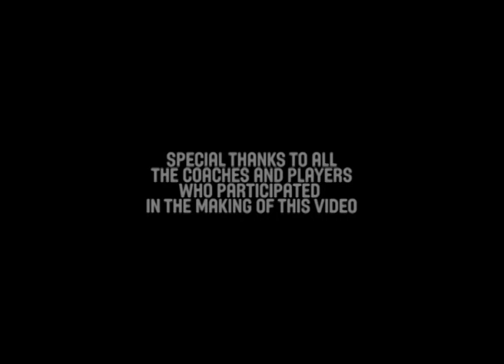Basketball Coach Guy Molloy - The Dribble Penetration Game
Guy Molloy is the head coach of Australia's U17 national team - playing in this year's FIBA U17 World Championship in Kaunas, Lithuania.